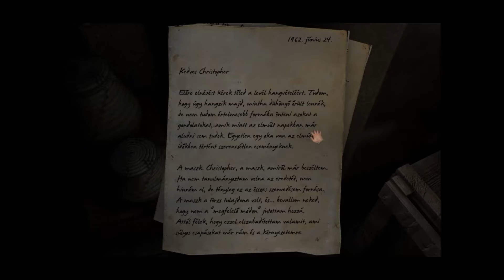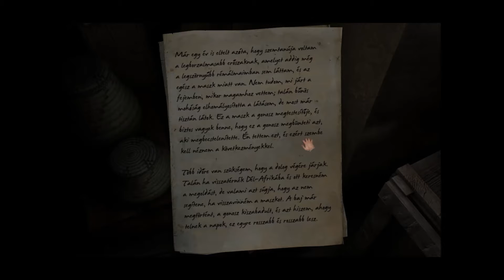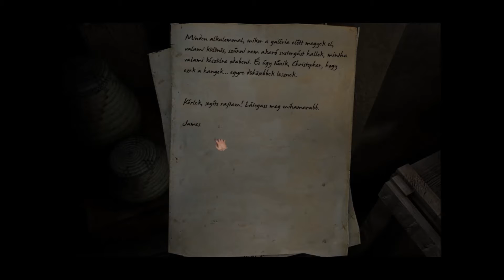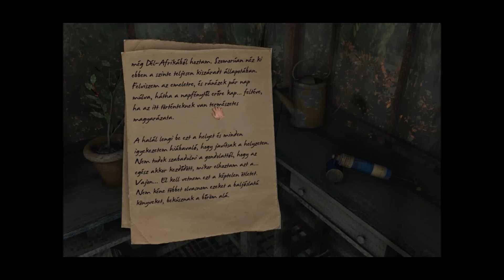scratches director's cut végigjátszás 8. rész gonosz maszk.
Like-oljátok hogyha tetszett.